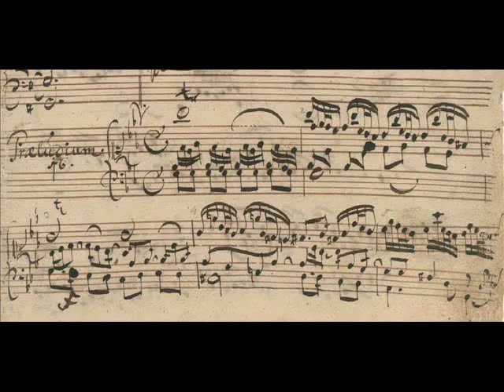Bach sur l'orgue Clicquot de Souvigny Prelude BWV 861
Prélude  BWV 861 en Sol mineur du 1er livre du clavier bien tempéré, par Jean-Luc Perrot sur l'instrument dont il est co-titulaire : l'orgue historique François-Henri Clicquot (1783) de Souvigny.